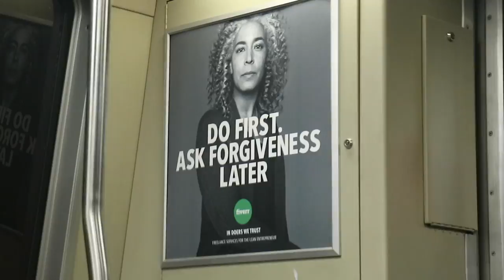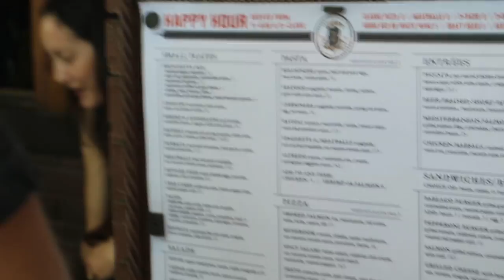I HAD A LITUATION! w/ a special guest!